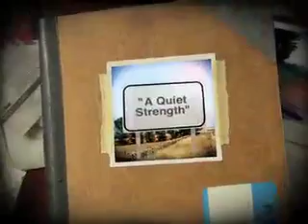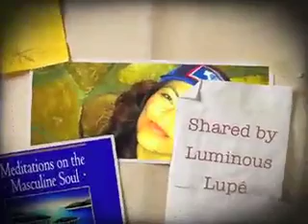"A Quiet Strength" Daily thoughts for your day. #29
A sharing by me from the book, A Quiet Strength: Meditations on the Masculine Soul by Wayne Kritsberg, John H. Lee and Shepard Bliss. My desires as I share these daily meditations are for all of us to understand each other better, have more compassion for one another and love even bigger. XO